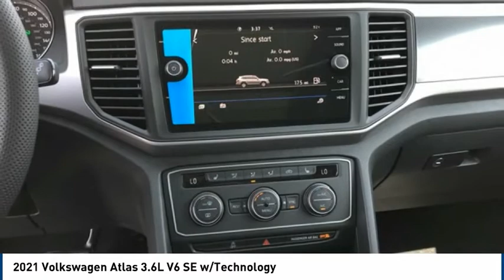2021 Volkswagen Atlas 3.6L V6 SE w/Technology FOR SALE in Corona, CA V9719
Stop in today for a test drive of this N 2021 Volkswagen Atlas

CardinaleWay Volkswagen
2603 Wardlow Road

Pure White 2021 Volkswagen Atlas 3.6L V6 SE w/Technology w/Technology R-Line FWD 8-Speed Automatic with Tiptronic 3.6L VR6     Vehicle price and availability are subject to change without notice.